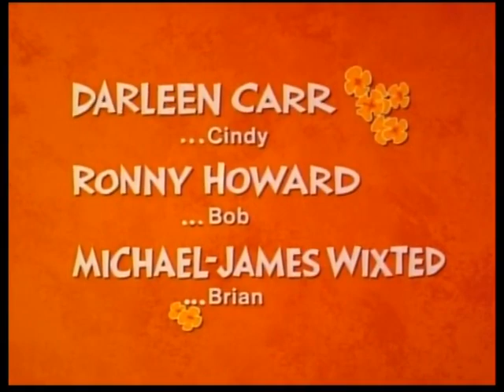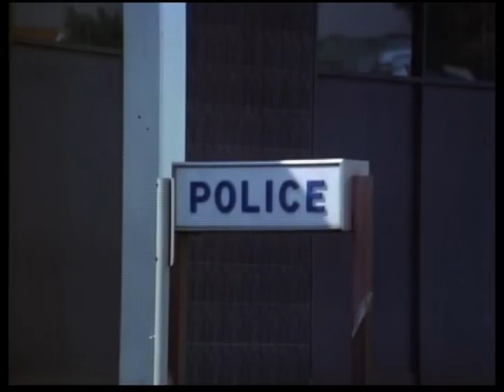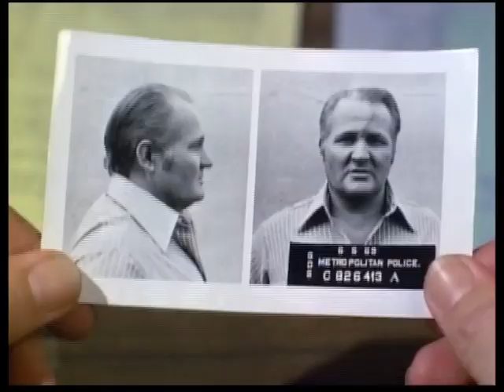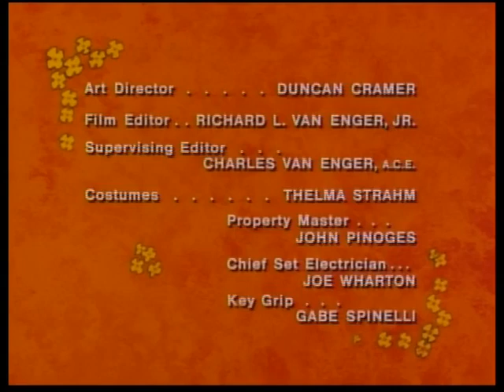The Smith Family -- The Blue Tie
When someone begins an open season on the police force Betty worries more than usual. An unusual early morning phone call to Chad arouses Betty's instincts but she feels helpless to do anything.